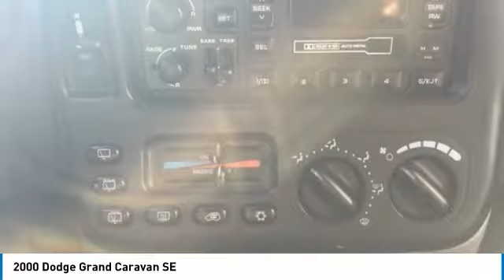2000 Dodge Grand Caravan Lynwood WA 28895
2000 Dodge Grand Caravan SE

Carson Cars
13806 Highway 99

Looking for the right minivan/van? Today could be your lucky day. this 2000 Dodge Grand Caravan could be yours.